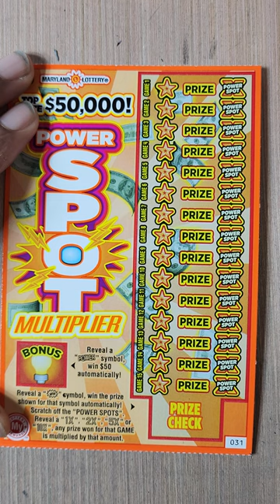💥🤑 5X MULTIPLIER! MD LOTTERY POWER SPOT SCRATCH OFF TICKET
MD LOTTERY POWER SPOT SCRATCH OFF TICKET